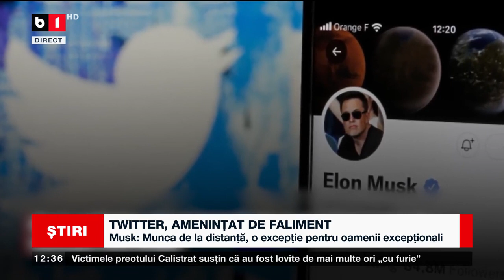TWITTER, AMENINȚAT DE FALIMENT_Știri B1_11 nov 2022